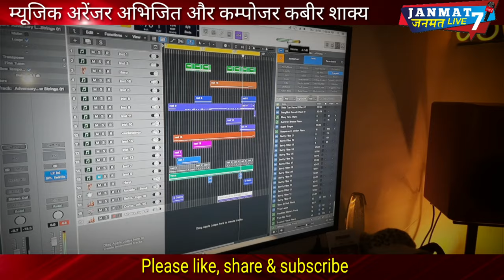ऐसे बनता है|bollywood movies|background|music arranger|chitiyan kalaiyan|baby doll|song|Meet Bros